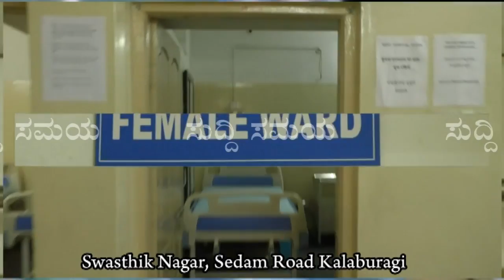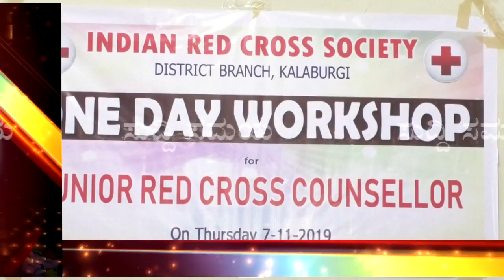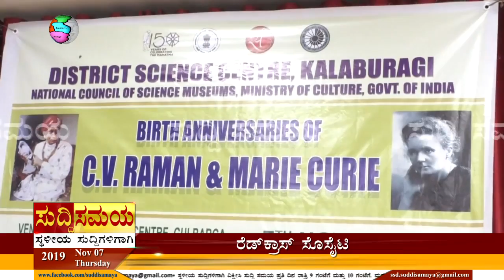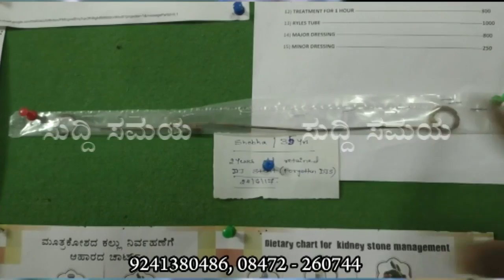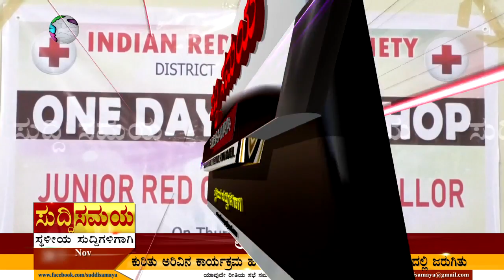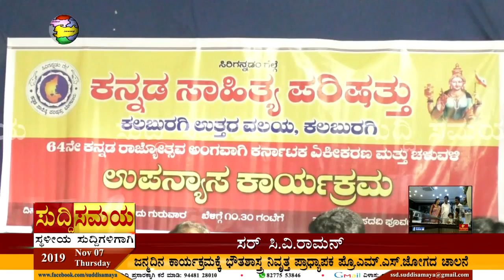SUDDI SAMAYA 07 NOV 2019